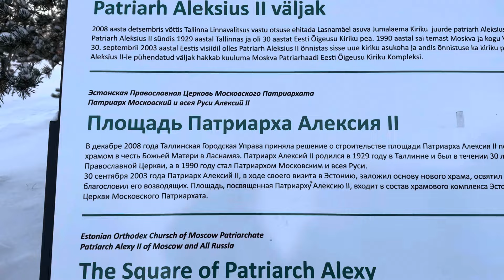ТАЛЛИНН // Православный Храм иконы Божией матери «Скоропослушница « в Ласнамяэ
С Рождеством ! В Эстонии 29 % населения православные , самая большая община .